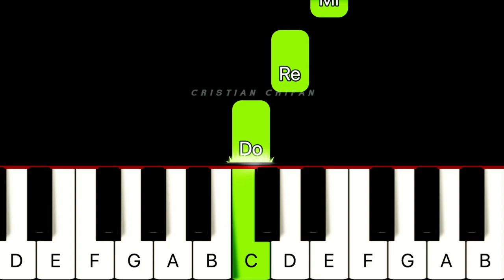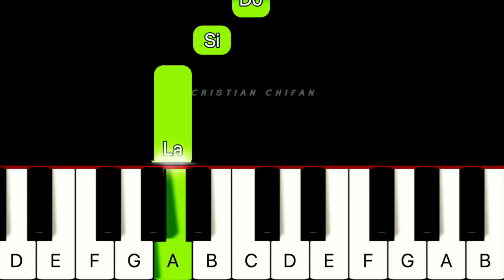[INCEPATORI] Desteapta-te romane IMNUL ROMANIEI | Tutorial Usor pentru Pian COMPLET Cristian Chifan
🌟 Imnul ROMANIEI Pentru PIAN COMPLET
INCEPE sa Cânți la pian cu acest tutorial ușor pentru începători de Cristian Chifan